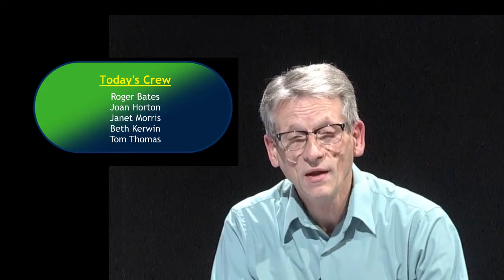12-52 Money in Politics and Oregon's Ballot Initiative System Pt 2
The conversation with Lloyd Marbet and Dan Meek continues with discussion of likely results of the Nov 2012 election. Dan discusses the role of money in the election of Seattle's new mayor v Portland new mayor and how that demonstrates the role of campaign finance limitations. They also compare the state of Washington v State of Oregon initiative validity rates, noting Oregon's much high invalidity rate. Further discussion of prospects of reenacting public election funding system in Portland. The likelihood of filibuster reform in the US Senate and progress toward a US Constitutional amendment and ways to nullify the Citizens United decision.